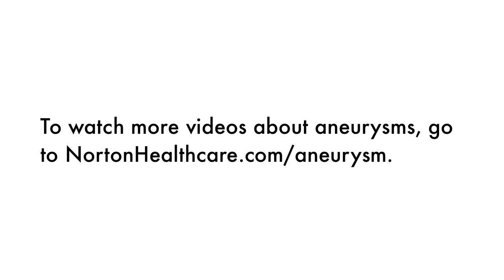What is the recovery time after getting an aneurysm fixed? | Norton Neuroscience Institute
Dr. Shervin Dashti discusses the expected recovery time for patients after getting an aneurysm fixed.